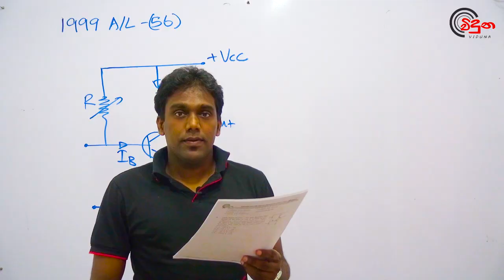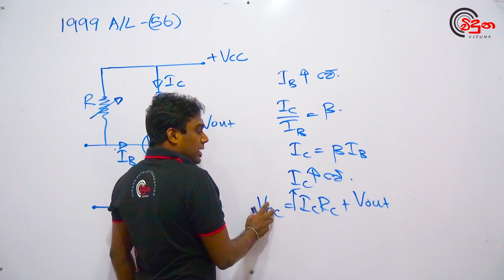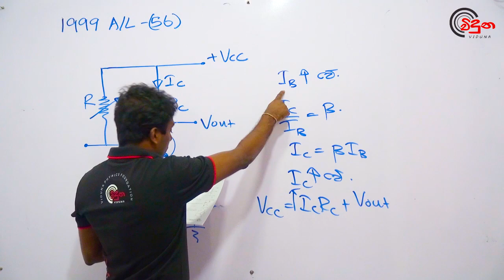G.C.E. A/L Physics 1999 (Question 56) | භෞතික විද්‍යාව පසුගිය විභාග ගැටළු විවරණය